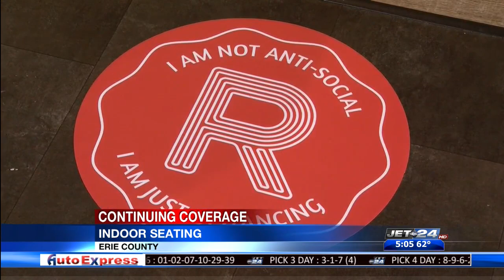Local restaurants make health preparations for entering the green phase